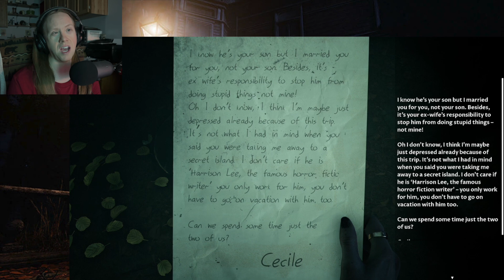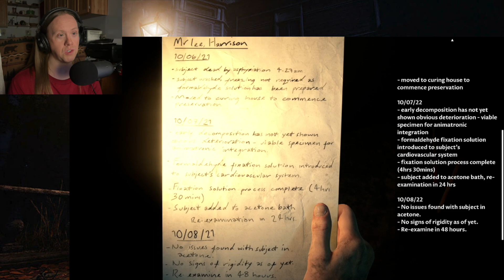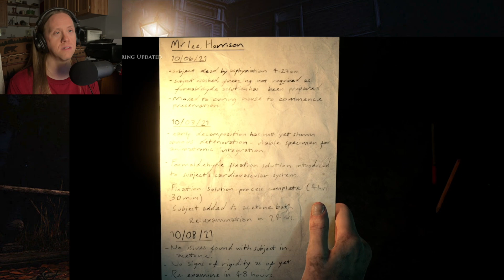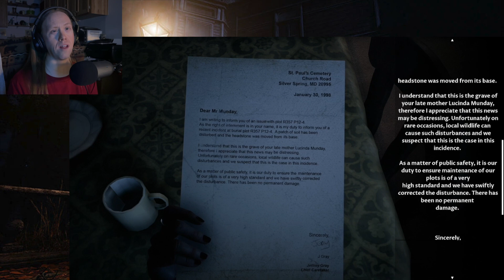THE LIGHTHOUSE - Let's Play - Dark Pictures Anthology: The Devil in Me - 5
In this episode, it's Mark's time to shine (pun entirely intended)! We finally come to the lighthouse where we learn some hard truths! Let's play The Devil in Me!

I have a lot of games in my backlog, so I may already have a particular game you'd like to see me play!

GAME: The Dark Pictures Anthology: The Devil in Me
AUTHOR: Supermassive Games

The Devil in Me is an interactive drama survival horror game developed by Supermassive Games for the  PlayStation 5, PlayStation 4, Xbox One, GeForce Now, Microsoft Windows, Xbox Series X and Series S, and published by Bandai Namco Entertainment. Set around the premise of America's first serial killer, a small group of documentarians are invited to the infamous Murder Castle. Will they survive the night? Or will they all die?